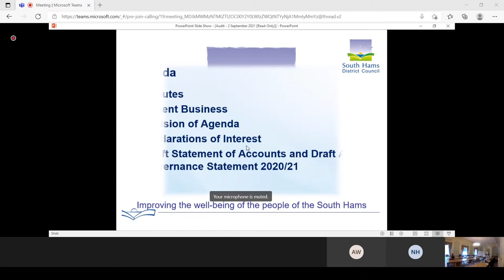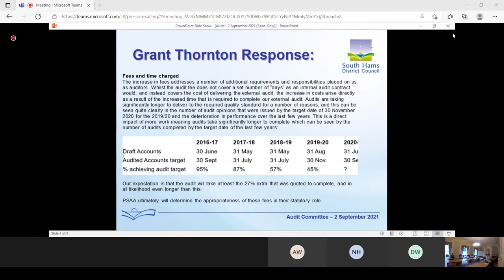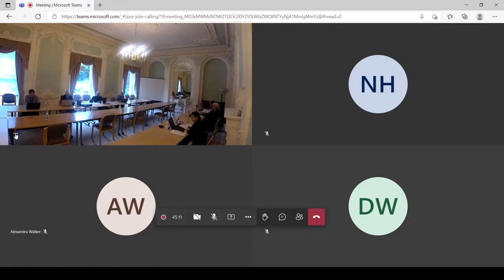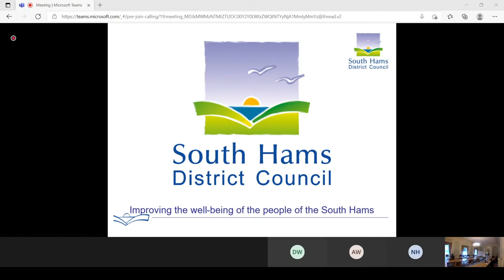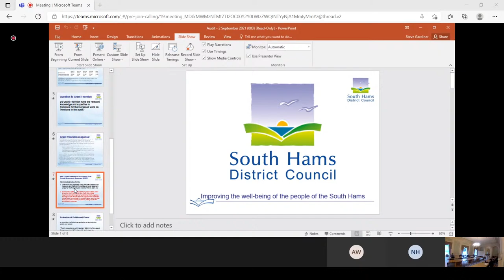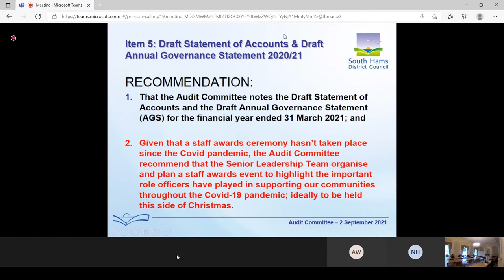South Hams Audit Committee Meeting